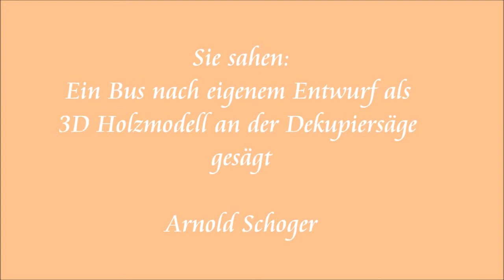3D Bus Holzmodell an der Dekupiersäge ausgesägt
Hallo Frau S. hier einen Einblick in die Herstellung des Bus 3D Modell. Die Zeichnung für Herrn H. folgt per Mail.